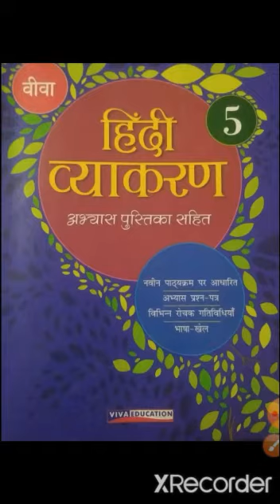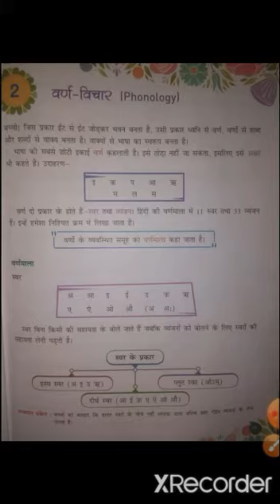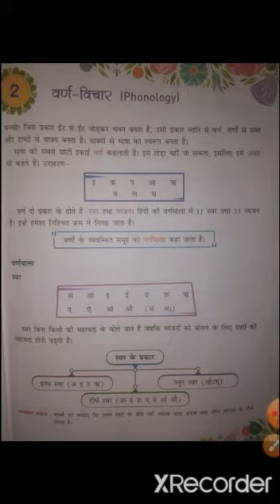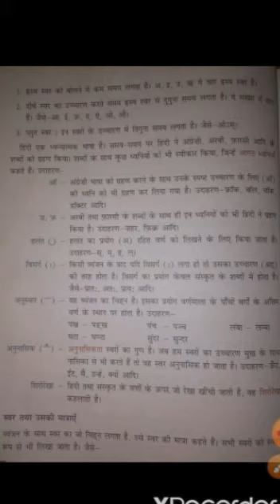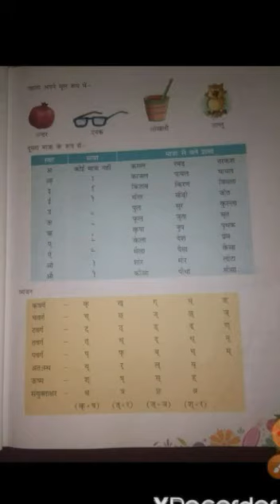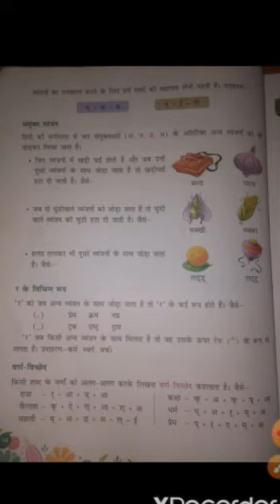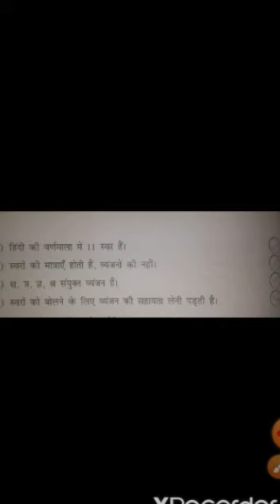Hindi grammar |Class - 5th